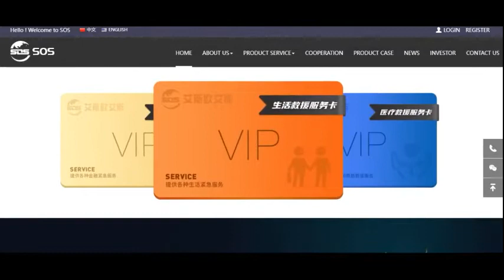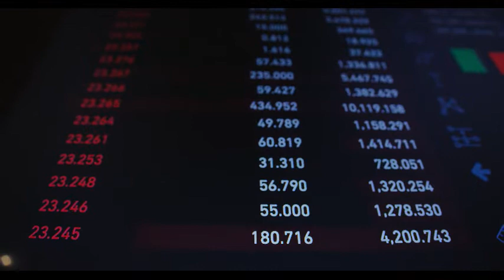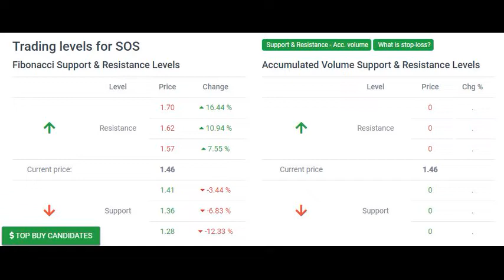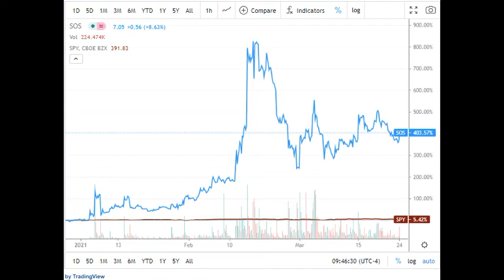SOS STOCK! SOS STOCK NEWS | SOS STOCK PREDICTION | SOS STOCK ANALYSIS | SOS LIMITED STOCK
High volatility in SOS Limited stock price on Wednesday which ended trading at $1.46

The SOS Limited stock price fell by -30.81% on the last day (Wednesday, 10th Nov 2021) from $2.11 to $1.46. and has now fallen 3 days in a row. During the day the stock fluctuated 15.00% from a day low at $1.40 to a day high of $1.61.

The price has fallen in 7 of the last 10 days and is down by -34.23% for this period. Volume has increased on the last day by 125 million shares but on falling prices.

This may be an early warning and the risk will be increased slightly over the next couple of days. In total, 149 million shares were bought and sold for approximately $218.01 million.

The stock has broken the very wide and falling short-term trend down. Firstly a stronger fallrate is indicated, but false breaks and "sell-off" may occur.

However, a further fall is realistic and any reactions back to the breaking point ($1.69) are considered to be a "second chance" to get out.

According to the fan-theory $0.79 will represent the new bottom line of the next trend, but it is far too early to say this for certain.

Signals & Forecast

There are few to no technical positive signals at the moment. The SOS Limited stock holds sell signals from both short and long-term moving averages giving a more negative forecast for the stock.

Also, there is a general sell signal from the relation between the two signals where the long-term average is above the short-term average. On corrections up, there will be some resistance from the lines at $2.07 and $2.22.

A break-up above any of these levels will issue buy signals. A sell signal was issued from a pivot top point on Wednesday, October 20, 2021, and so far it has fallen -47.10%.

Further fall is indicated until a new bottom pivot has been found. Furthermore, there is currently a sell signal from the 3 month Moving Average Convergence Divergence (MACD).

Volume rose on falling prices yesterday. This may be an early warning and the stock should be followed more closely.

There is no support from accumulated volume below today's level and given the right condition the stock may perform very badly in the next couple of days.

This stock may move much during the day (volatility) and with a large prediction interval from the Bollinger Band this stock is considered to be "high risk".

During the last day, the stock moved $0.21 between high and low, or 15.00%. For the last week, the stock has had a daily average volatility of 9.55%.

SOS Limited is oversold on RSI14 (17). Some stocks may drop long and hard while being oversold on RSI before turning, which increases the general risk.

Is SOS Limited stock A Buy?
SOS Limited holds several negative signals and is within a very wide and falling trend, so we believe it will still perform weakly in the next couple of days or weeks. We therefore hold a negative evaluation of this stock.

Predicted Opening Price for SOS Limited of Thursday, November 11, 2021

Fair opening price November 11, 2021 $1.49